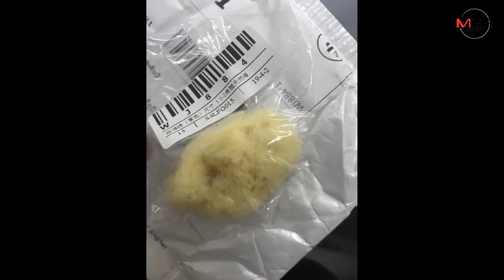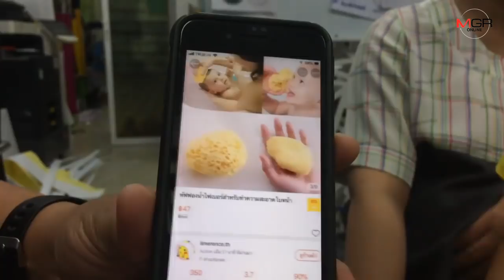นึกว่าโดนไฟฉายย่อส่วน!สาวอึ้งสั่งซื้อฟองน้ำเว็บดังออนไลน์ให้ลูกได้ของจริงจิ๋วเท่าปลายนิ้ว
ศูนย์ข่าวเชียงใหม่-นึกว่าโดนไฟฉายย่อส่วน!สาวเชียงใหม่โพสต์แชร์ประสบการณ์สั่งซื้อฟองน้ำจากเว็บขายสินค้าออนไลน์ชื่อดัง ตั้งใจเตรียมไว้ให้ลูกน้อยที่ใกล้คลอด ของส่งถึงบ้านเปิดกล่องดูเจอของจริงมีขนาดจิ๋วเท่าแค่ปลายนิ้ว